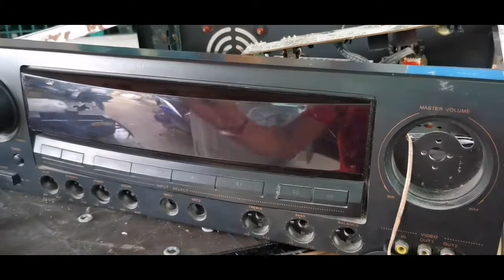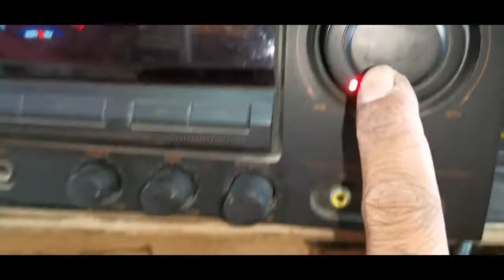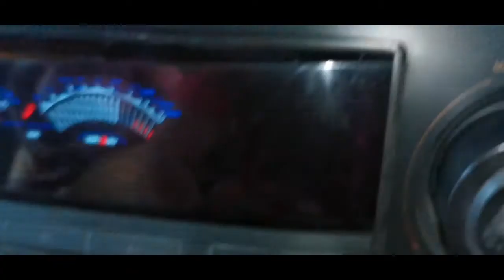How to repair amplifier cracking Sounds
Repair amplifier cracking sound